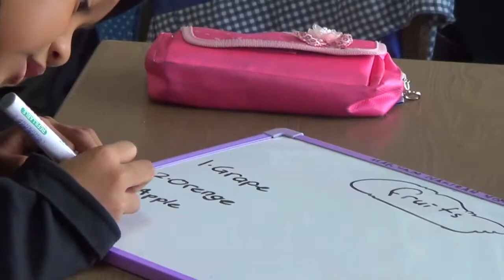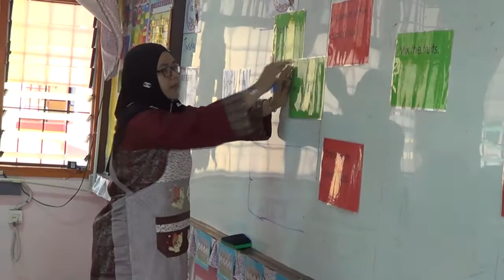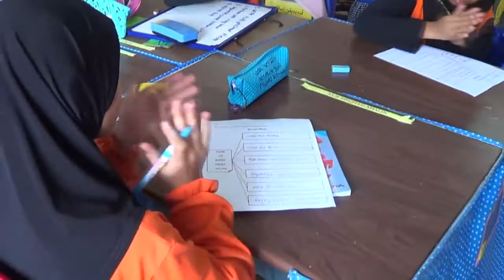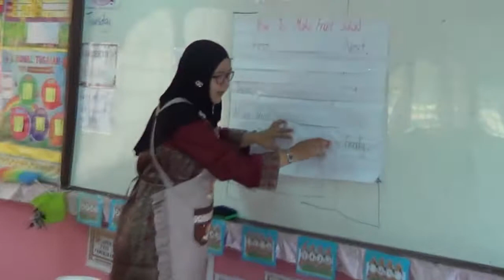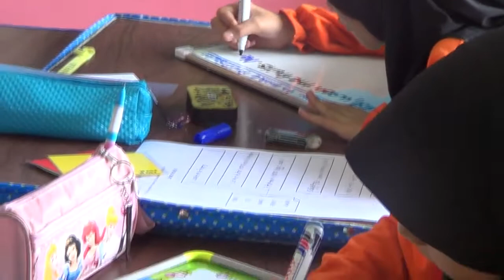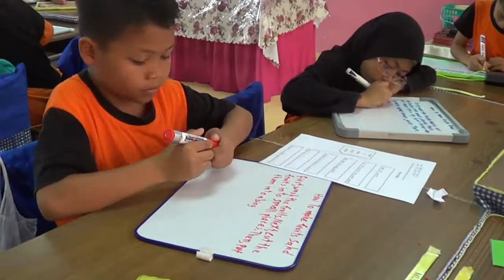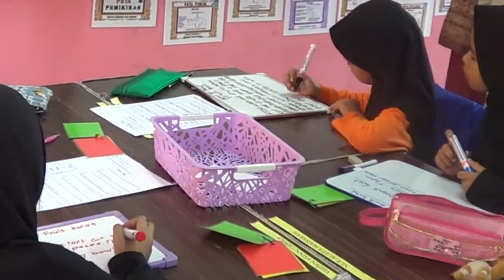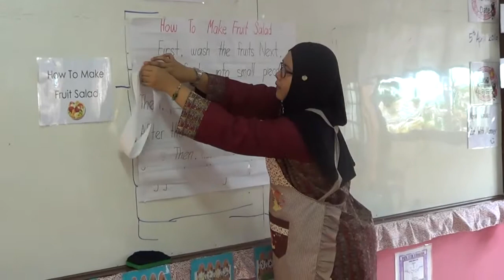Pembelajaran Abad 21 Subjek English Year 3 SK Kubang Ikan, Kuala Terengganu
SK Kubang Ikan, Kuala Terengganu sedang berusaha membudayakan Pengajaran dan Pembelajaran abad -21 dalam semua tahap persekolahan. Video ini sebahagian daripada usaha pihak sekolah untuk merealisasikan pembelajaran abad -21 selaras dengan Pelan Pembangunan pendidikan Malaysia (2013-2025) untuk menghasilkan kemenjadian murid